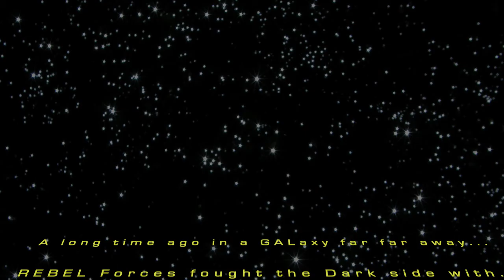DUELING DRAG DIVAS - The Saloon - Minneapolis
Playing THE SALOON in Minneapolis on Saturday, November 5th at 8PM!